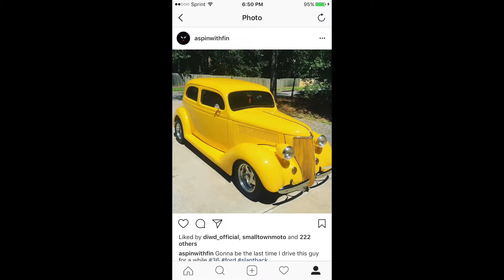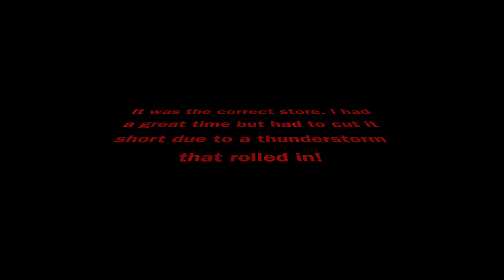Riding motorcycle in a Thunderstorm!! Honda CBR 1000RR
rode by some undercover cops giving tickets for texting and driving. I rode my cbr 1000rr in a crazy thunderstorm!